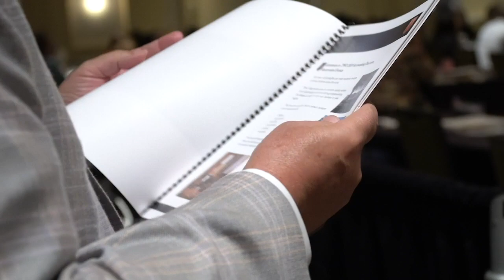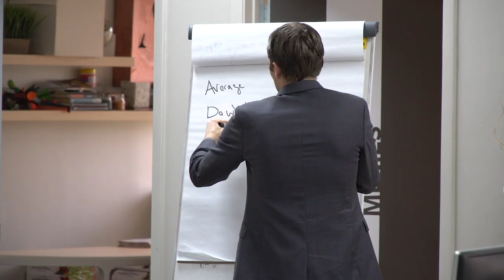How Should I Structure My Strategy Session? | How to Start Your Accounting Firm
To start a strategy session, you need to take 2 - 3 minutes to build rapport, which essentially expands on your value to the client. After connecting, it's time to DIAGNOSE. Taking the time to diagnose problems will help you determine your pricing as well as understand the problems you can solve for them. Then the daunting pitch takes place! This should only take you 1 - 2 minutes, YES even 90 seconds is ideal. This will give you time to really answer their questions while further explaining your VALUE.